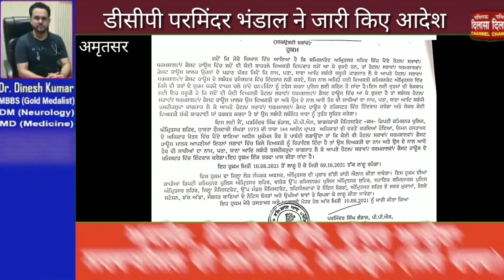होटल, सराय, गेस्ट हाउस के मालिक यात्रियों का रखेंगे पूरा ब्यौरा